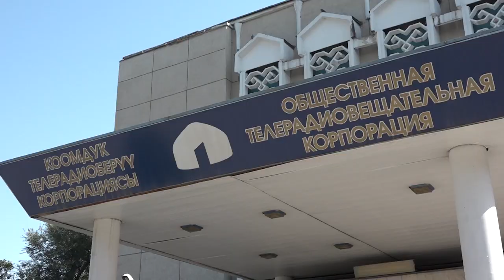Атайын чыгарылыш: Коомдук биринчи каналдын "байкоочу кеңеши" учурда эмне кылып жатат?